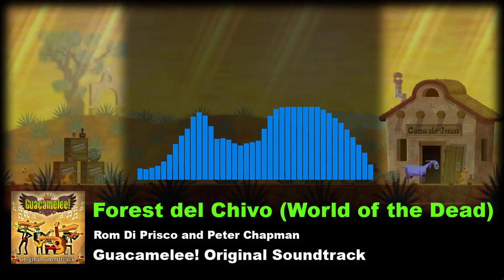Forest del Chivo (World of the Dead) / Guacamelee! Original Soundtrack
Track name: Forest del Chivo (World of the Dead)
Album: Guacamelee! Original Soundtrack
Artist: Rom Di Prisco & Peter Chapman
Game: Guacamelee! (Gold Edition - Super Turbo Championship Edition)
Developer: DrinkBox Studios